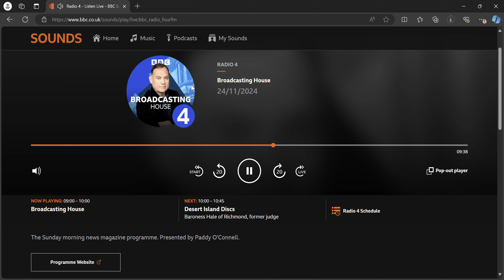Radio 4 - The Difference's Kiran Gill on Student Wellbeing Survey